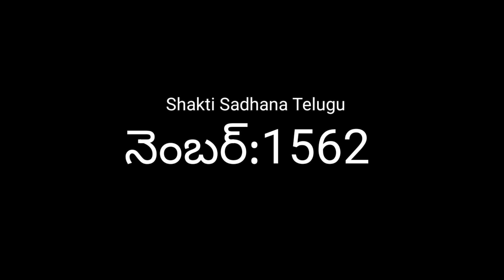సెల్ ఫోన్ పైన 1562 ఈ నెంబర్ నీ పెట్టండి||Stri purusha vashikaran